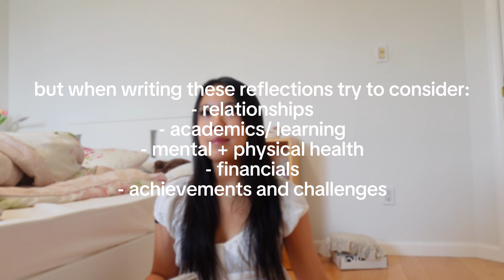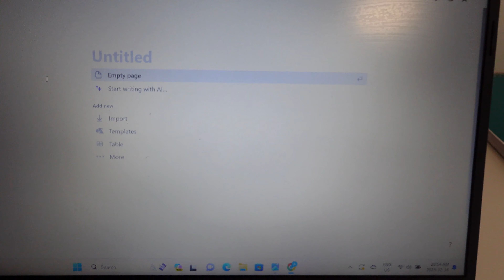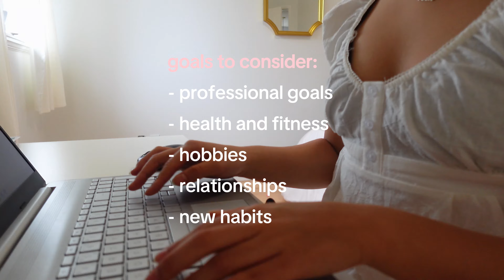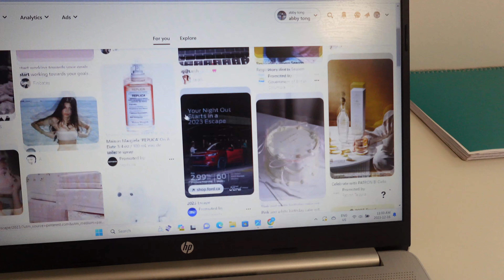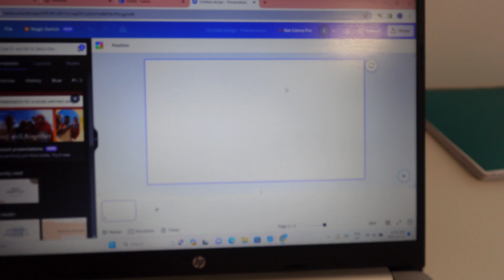WATCH THIS VIDEO TO CLAIM 2024 - 4 easy steps to reflect and improve yourself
HAPPY NEW YEARRR! I hope 2024 will be the best year of your life and we can accomplish all our goals this year! I don't need to go back to school till Jan 8, so im super happy and free so expect another video coming next week! Luv you and remember to do these 4 steps to ensure an AMAZING 2024!!

Milk Carton · Carter Vail

*make sure to also watch in 4K for the best experience!

sub count: 1250🦋(tysmmm)